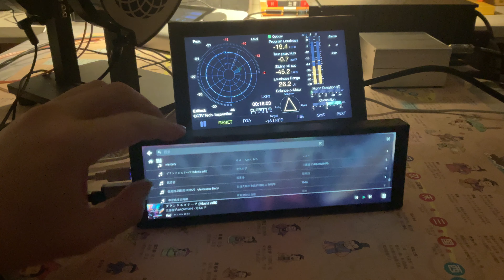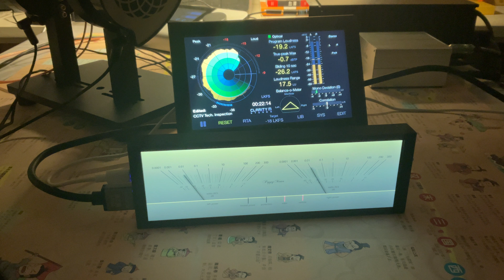Verum One MK2 Planar Magnetic Headphones Recording 2 - ‹孤勇者›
[AUDIO Demonstration Equipment]
Headphones: Verum One MK2
Audio source: Raspberry Pi
DAC: Naim Uniti Atom (Raspberry Pi  through Coaxial cable to Naim)
Headphone amplifier: Naim Uniti Atom Headphone Edition
* Naim Uniti Atom 6.35mm headphone jack TO Verum One MK2

[Recording equipment]
VIDEO/AUDIO： iPad PRO
MIC:  Ningbo Xiaohei Audio ICP BK1740
Microphone amplifier:  Apogee Symphony Desktop
Audio sampling： 16BIT 44.1KHZ, stereo
* Record without any software editing.